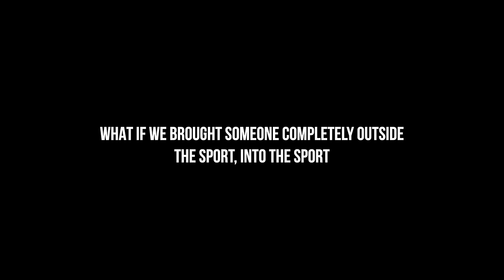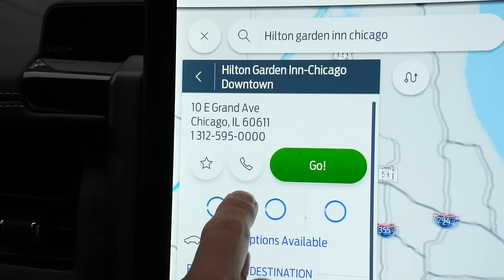Taking Jackson Olson to his first NHL Game (Behind The Line Ep.4)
In this episode, the guys take Savanna Bananas star Jackson Olson to his first NHL game! Check out our road trip to Chicago to hang out with Jackson and catch a Blackhawks game! We even got to get Jackson on skates in The Hockey Guys Hockey School, hangout around the Windy City, and have tons of fun!

Thank you for tuning into the first 4 episodes of Behind The Line. We would love to know what you enjoyed most and what you'd like to see in future episodes.